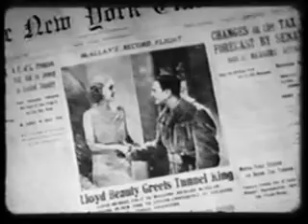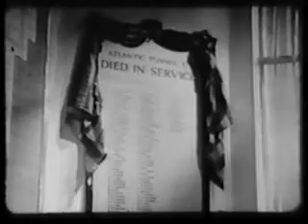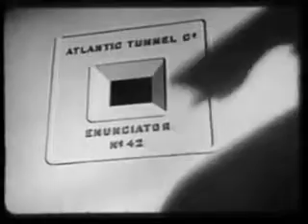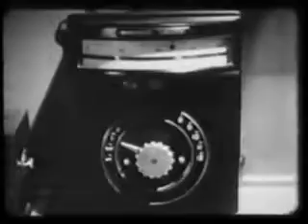Transatlantic Tunnel (1935)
Description: Taken from IMDB : Engineers Richard McAllan and Frederick Robinson manage to get financial backing for a gigantic project to build a tunnel from England to America. His biggest supporter is Varlia Lloyd, daughter of one of the backers, and she uses her influence more than once to keep the project going. Mack's wife Ruth is also supportive, although his constantly being away on the tunnel project strains their marriage, and affects his relationship with their son. After years of financial skulduggery and physical obstacles under the ocean floor, the tunnel proceeds as Mack's marriage and his friendship with Robbie deteriorate.